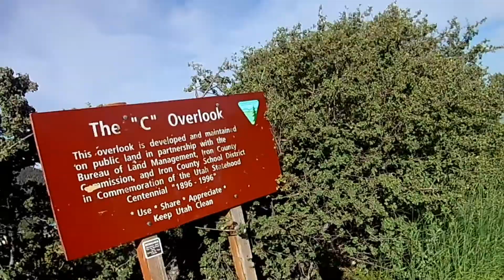Best DH Trails of Brian Head, Bryce Canyon, & Cedar City Utah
This video highlights 4 of the best trails in southern Utah, Thunder-Mountain Trail (Bryce Canyon National Park), Bunker-Creek Trail (Brian Head Peak), Blowhard Mountain Trail (Dixie National Forest), and C-Trail (Cedar City). Original footage recorded in July 2019.